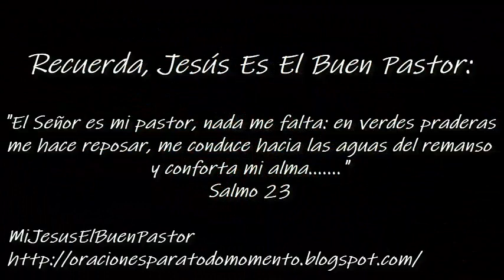SANTO EVANGELIO LUNES 25 DE NOVIEMBRE DE 2019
REFLEXIÓN: "¿Qué aventuras vivimos por la evangelización, por cambiar el mundo según el reino de Cristo, por sembrar la paz?".